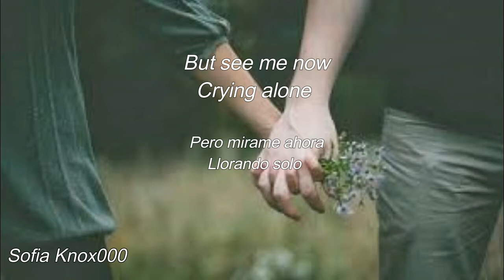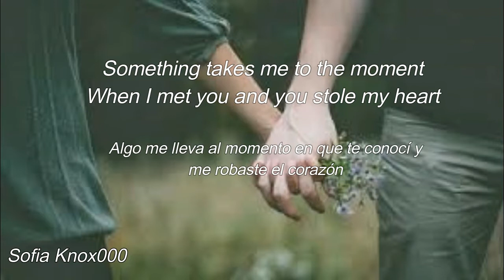Leo Herca - What is love (sub español e ingles, lyrics)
esta hermosa canción fue compuesta y escrita por LEO HERCA